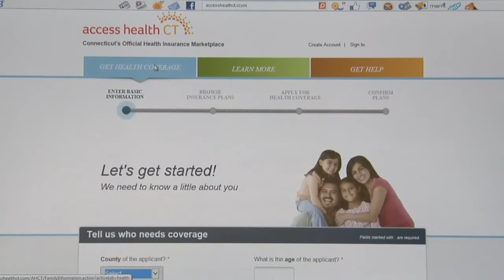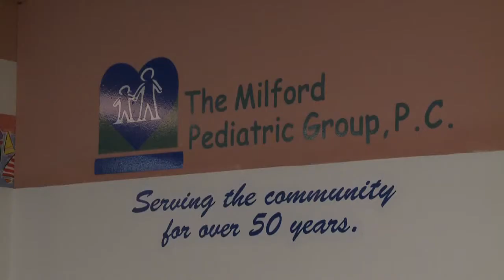Thieves using ACA to get personal info from seniors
There's a warning about some crooks who are using the new affordable health care act to try to rip people off.